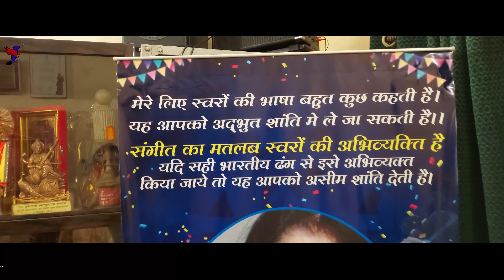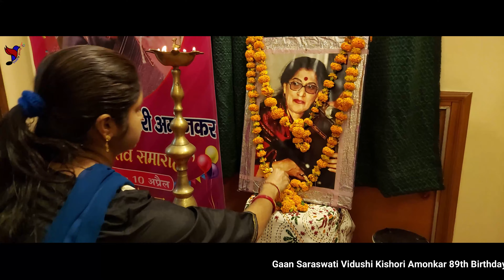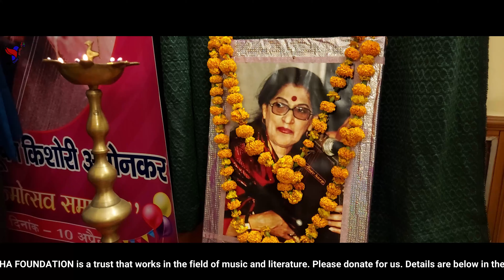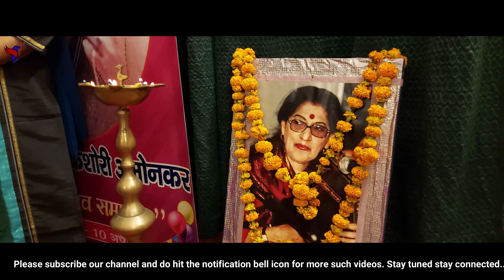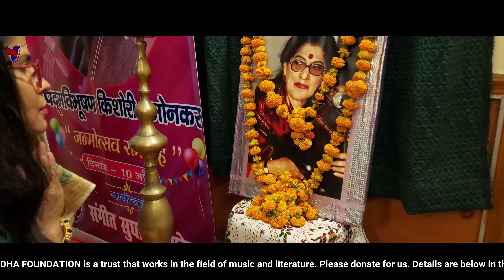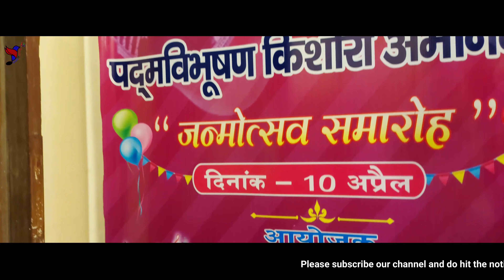Vidushi Kishori Amonkar’s Birthday Anniversary celebration 2021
Kishori Amonkar (10 April 1932 – 3 April 2017) was a leading Indian classical vocalist, belonging to the Jaipur atrauli gharana, or a community of musicians sharing a distinctive musical style.

She was a performer of the classical genre khyal and the light classical genres thumri and bhajan. Amonkar trained under her mother, classical singer Mogubai Kurdikar also from the Jaipur atrauli gharana, but she experimented with a variety of vocal styles in her career.

The Director of SANGIT SUDHA FOUNDATION  Dr. Ranjana Jha, She is also disciple of KISHORI AMONKAR. THIS VIDEO CONTAINS THE 89TH BIRTHDAY CELEBRATION  OF VIDUSHI KISHORI AMONKAR.

This video belong to The birthday anniversary celebration of our Guru maa Gan Saraswati Vidushi Kishori Amonkar on 10th April 2021 organized by Sangit Sudha Foundation.

SANGIT SUDHA FOUNDATION is an organization that works for music, literature and various forms of social work. Through this platform we share the new talent to you. We share the audio/video of our students and gurus which is definitely useful for you.
We provide ONLINE and OFFLINE  Singing, Dancing and Instrumental CLASSES world wide.

for CONCERTS
for Online / Offline classes {Singing, Dancing and Instrumental}

© All Copyrights Reserved to SANGIT SUDHA FOUNDATION.